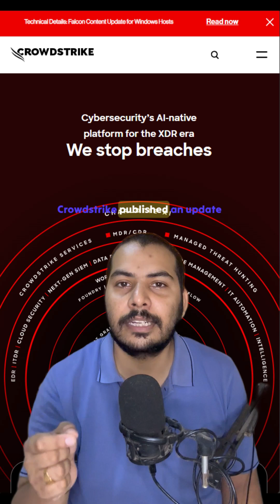Worldwide Windows Crash - What actually happened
Have questions? 🙋‍♂️
Come ask in our Discord channel A lot of likeminded folks are there.

Want to learn web development in Hindi? Checkout our other channel 📺

Try our apps 📱
1. CourseLit: An open-source LMS.
2. MediaLit: Easy file uploads for serverless apps.

Topic Covered and your queries:

web development
serverless
next.js
react
node
express
aws
azure
App Development